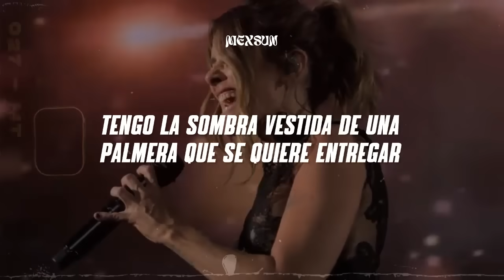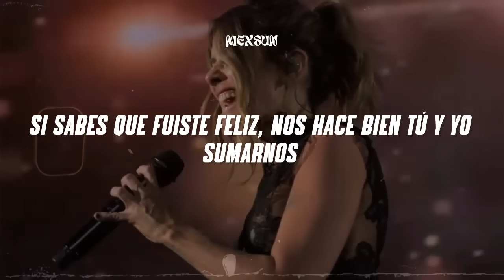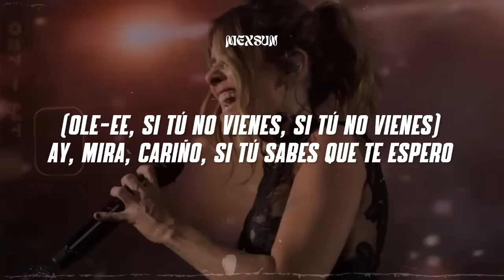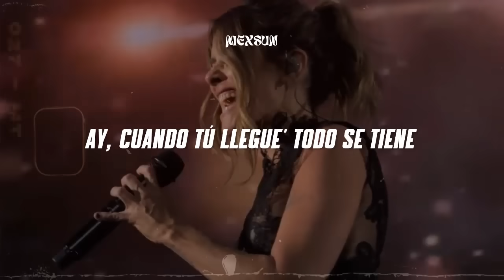Kany García - Solo Falta Que Llegues Tú (Letra)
📝 Letra/ Lyrics:

[verso 1]
tengo una sillita en la arena donde me abraza el mar
tengo la sombra vestida de una palmera que se quiere entregar
tengo unas ganas grandes de verte, tengo un abrazo bien perfuma' o
vivo en el filo ya de perderte, tengo un perdóname desvela'o

[coro] [x2]
y solo falta que llegues tú, y solo falta que llegues
que ando buscando la vida, la que no es vida si tú no vienes

[verso 2]
ya pedí a un gorrión que se fuera a una nube a esperar
para avisarle a la luna y que se vistiera y te venga a saludar
he dibujado un norte contigo, he remendado mi caminar
le pido al tiempo que sea testigo que el amor vive de perdonar

[puente]
y quédate un ratito aquí, que te convenza solo mirarnos
si sabes que fuiste feliz, nos hace bien tú y yo sumarnos
y solo falta que llegues tú, si solo falta que llegues
yo ando buscando la vida, la que no es vida si tú no vienes
y que solo falta que llegues tú, y solo falta que llegues

[pos-coro]
(ole-ee, si tú no vienes, si tú no vienes)
ay, mira, cariño, si tú sabes que te espero
como la quimera, allí soñándote en la arena
(si tú no vienes, si tú no vienes)
si tú no vienes se van los arrullos que cantaba el mar
(si tú no vienes)

[coro]
que solo falta que llegues tú, y solo falta que llegues

[fin]
ay, cuando tú llegue' todo se tiene